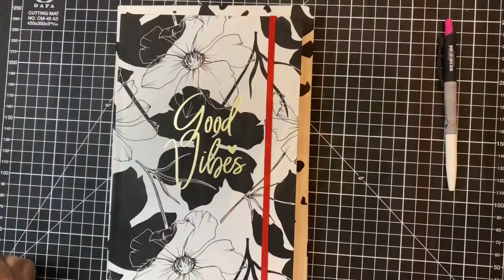СКОРО: невероятные Новые блокноты в коллекции!